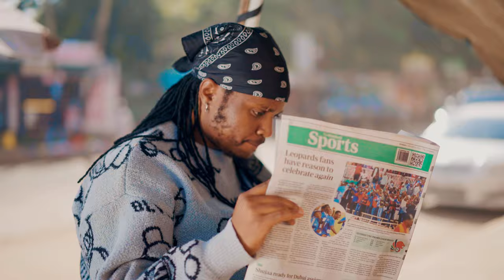NIPANGE - Dj Kezz Ft. Timeless Noel, Didi Man, Benachi & Jabidii (Official Music Video)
Official Music Video of "NIPANGE" By DJ Kezz ft. Timeless Noel, Didi Man, Benachi & Jabidii is a Song that is a powerful reminder of God's guidance In the new Gospel Music Video.

To add it to your Skiza Code: 5021580 to 811